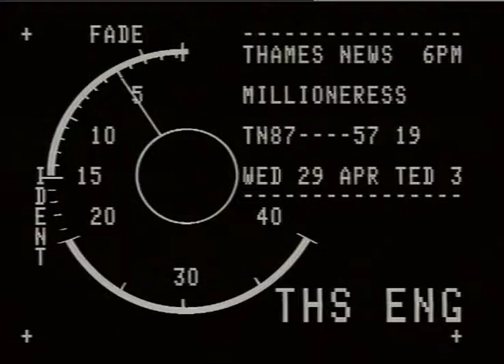BUTTERWORTH, Ian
BUTTERWORTH, Ian_x000D_
THAMES NEWS. 29.4.87.POOLS WINNER, ANONYMOUS LONDON HOUSEWIFE - MILLION POU